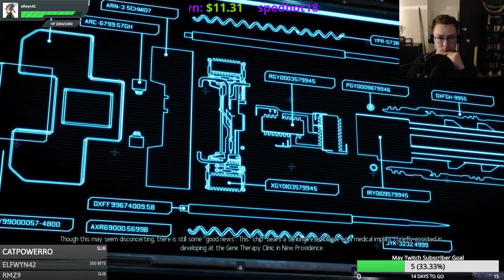XCOM 2 Long War 2 - Episode 3 - Cloak & Dagger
If you have a problem with an ADVENT officer or a sectoid who really needs to go down then fear not: just call Gingeneer.

Do you watch my content more than you watch Netflix? Cool :). Then you probably won't mind donating a few bucks monthly.

Many thanks to these patrons:
Major Moleeman
Major Steven
Major Suppers
Major Yngvik
Major Carbohydrate
Major Brendryen
Major Weber
Major Elfwyn

Captain Tam
Captain Jackknife454
Captain Pulliam

Cheers,
Stealth